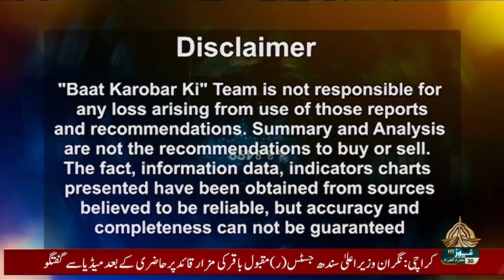BAAT KAROBAR KI 18 08 2023